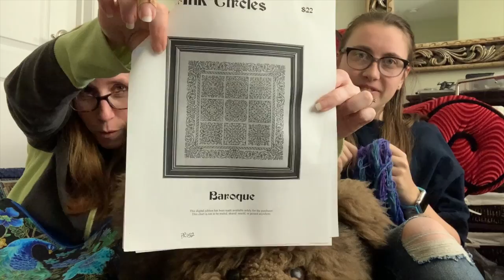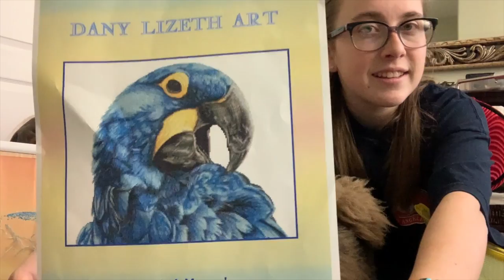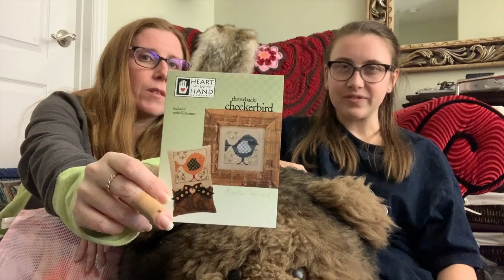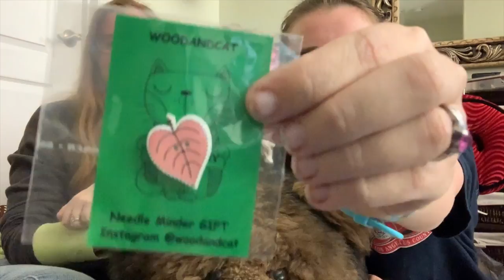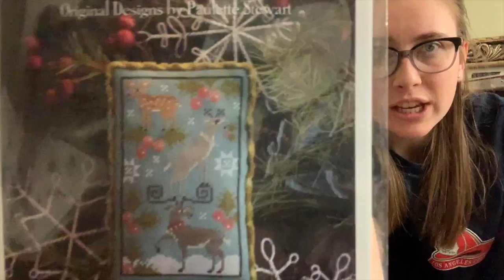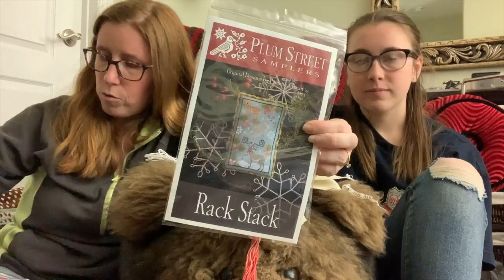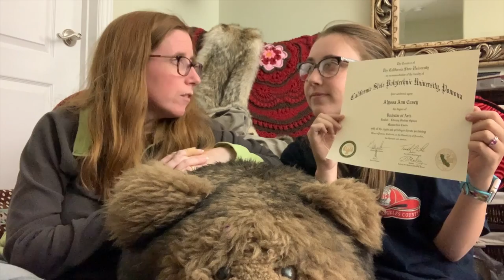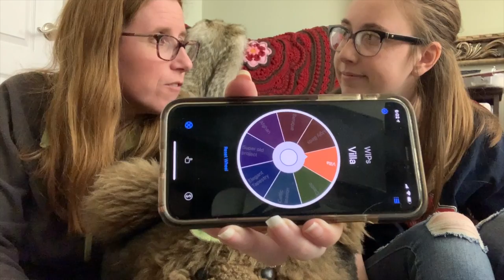FlossTube #24 | Llama Wild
Hi Stitchy Friends!

YouTube officially hates me now! This took a few tries to upload. Whyyy??? I don't know. What I do know is that we we got some good stitching done. We may also be late next week due to some vacationing, but we will let you know!

The llama bag I got is from WoodAndCat and can be found

Projects Mentioned:
Christmas Village Afghan  Stoney Creek